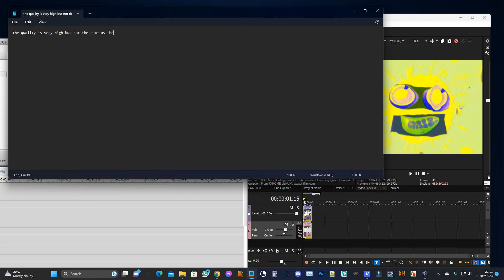g major 2 avs vs vegas quality comparison